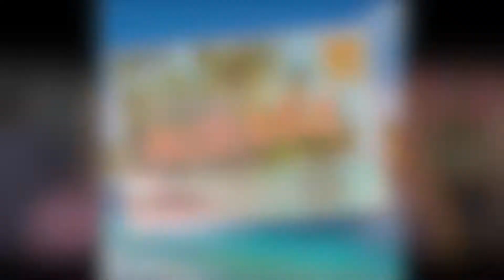Deborah Kobylt LIVE Promos: Nancy Hite Promo 1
Anybody biting their nails watching the volatile stock market these days, wondering what to do and where to put your money moving forward? How about retirement?  Even if it’s off in the distant future, do you feel prepared?

On our show this week, we spoke with financial planner NancyHite, who wrote the book, “The Retirement Mirage,” offering a fresh perspective on how to reach financial stability, no matter when you started putting money away.

Nancy offers lots of practical options on what to do if you end up short, where and how to get extra income even during retirement. And what about this volatile market or crypto? She’s got plenty of solid advice on that, too.

Please join our full interview with Nancy on IGTV and all audio and video platforms. And please tell your friends.